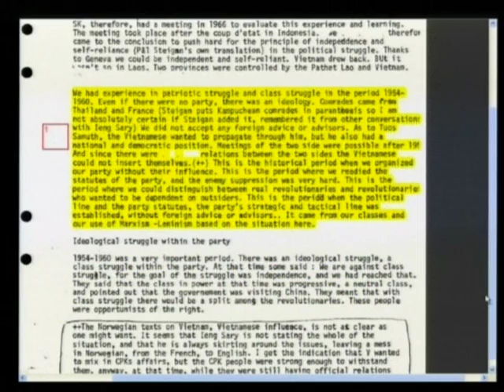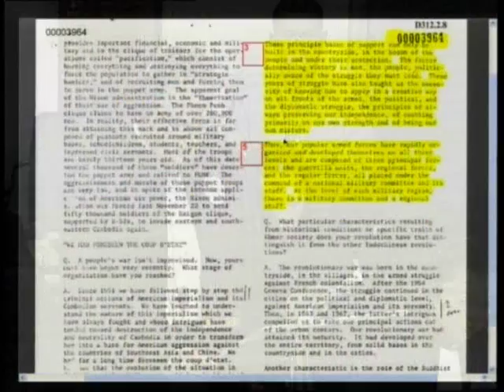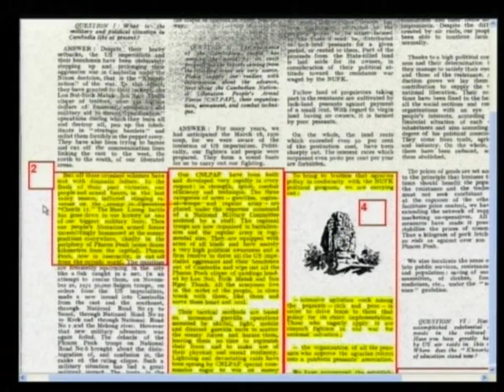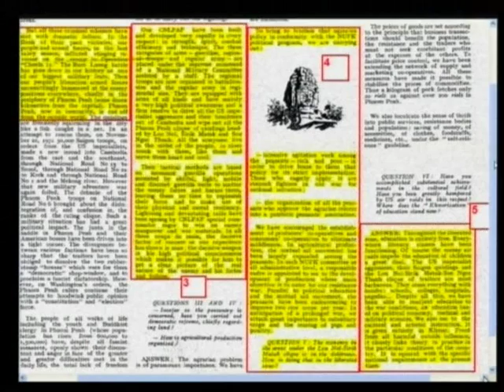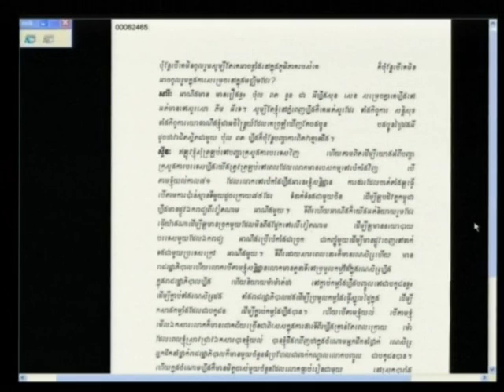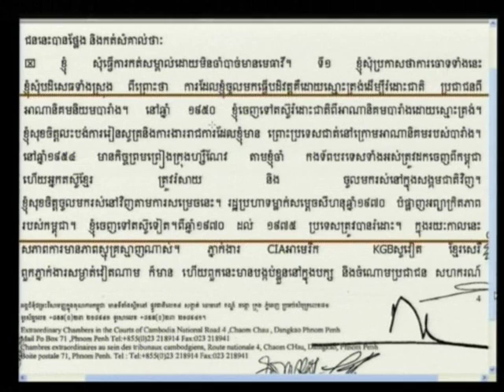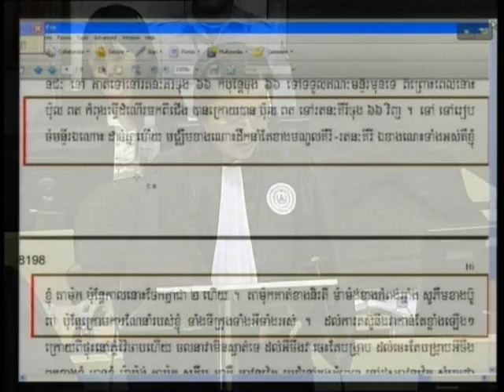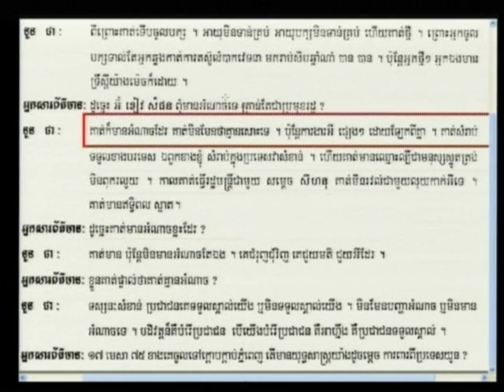Session 3 - 14 February 2012 - Case 002/01 - En/Fr